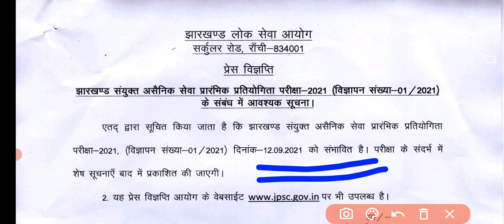JPSC exam date out || JPSC PT exam date || sb exam